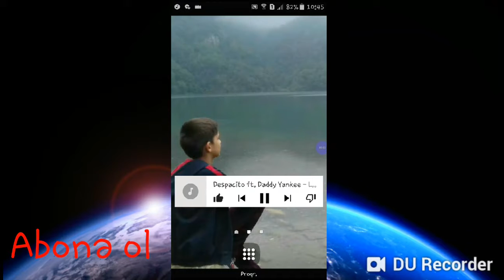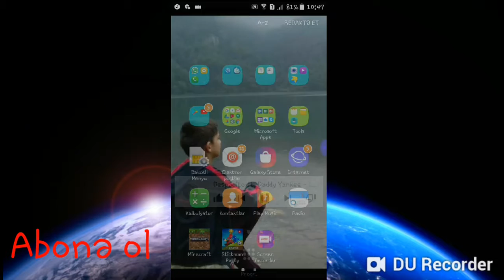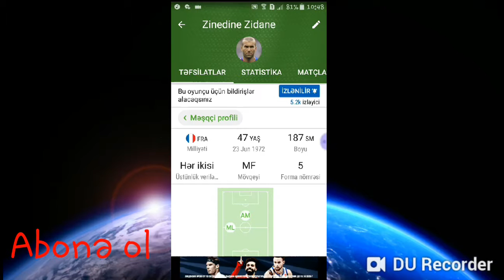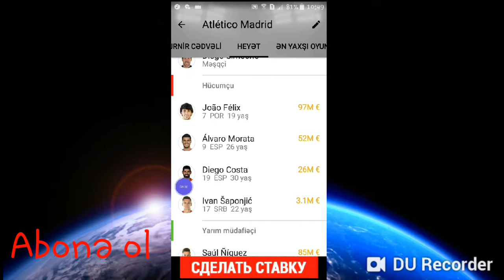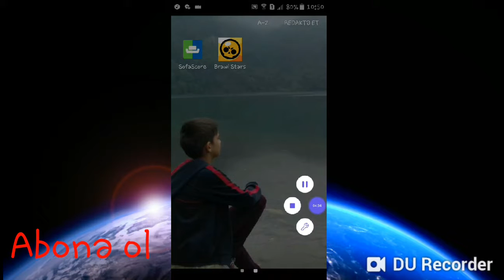1 oktyabr 2019